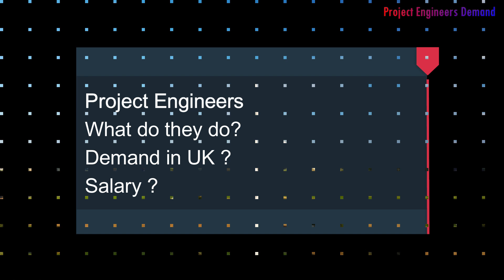Project Engineer jobs in UK | Project Engineers scope & Demand in UK | Project Engineer Salary in UK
Remittly: Sign up using my link to get a £10 discount when you send £100 or more on your first transfer